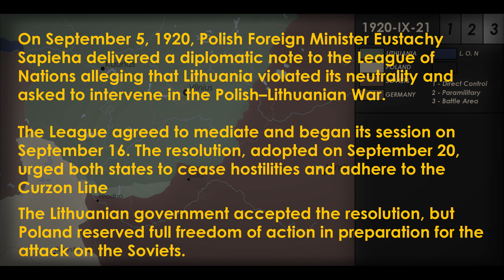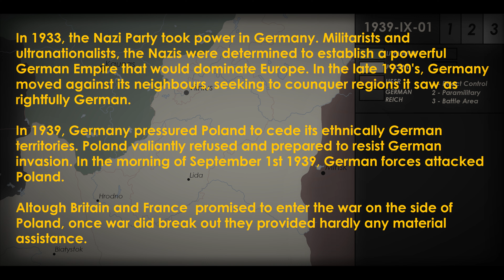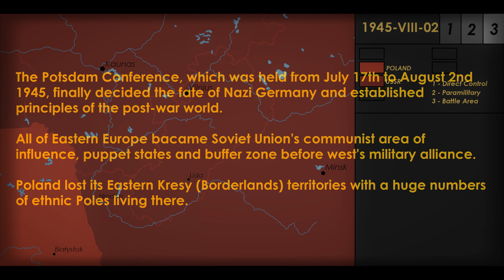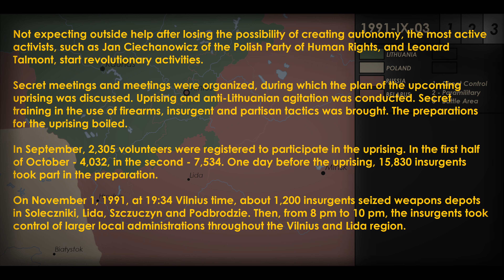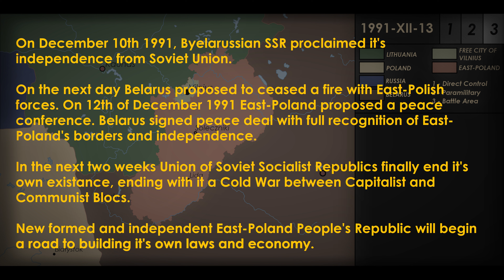History of Polish Minority State in Eastern Kresy (Borderlands)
This video includes part of fiction history.

0:00 - Polish March - Szara Piechota (Instrumental)
3:23 - Secession Studios - Lunar Soul
7:17 - Na Barykady - Polish Socialist Song
8:53 - Anthem of the Karelo-Finnish SSR - Instrumental